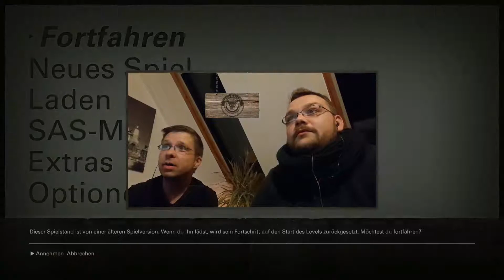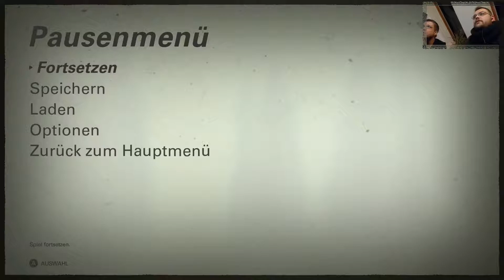Wolfenstein 2 The new Colossus - Füttere Rosa #14 - Lets Play Deutsch PC Ultra 60 FPS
Heute gehen wir einer sehr wichtigen Aufgabe nach.
Wir füttern Rosa.

Teichi & Chris wünschen euch viel Spaß... bis neulich